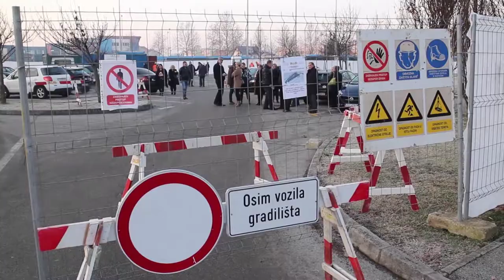Kako se gradila tržnica Dubec | PIXSELL PLUS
Pogledajte kako je tekla izgradnja tržnice Dubec